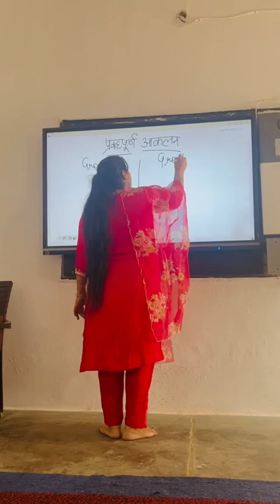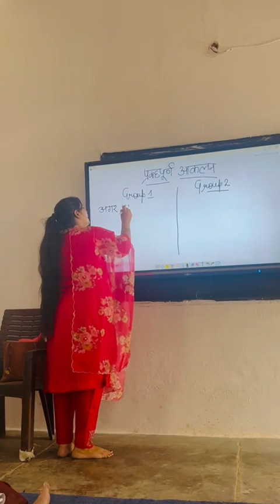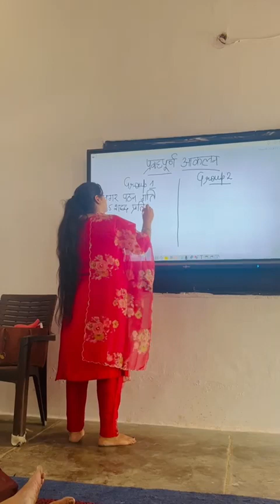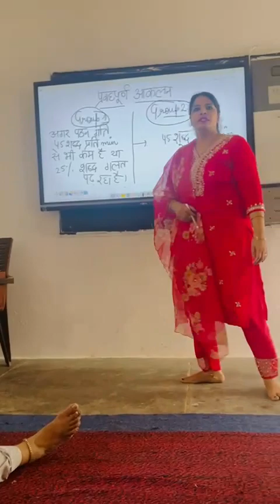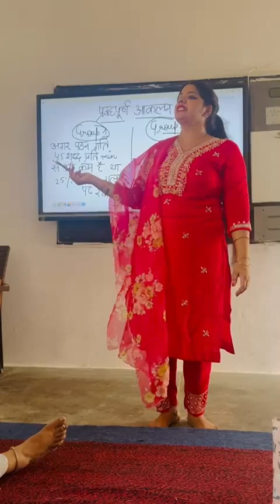Groups Formation under प्रवाहपूर्ण आंकलन : KRP सोनम ने बेहतरीन तरीके से समझाया: GSSS बसई गुरुग्राम